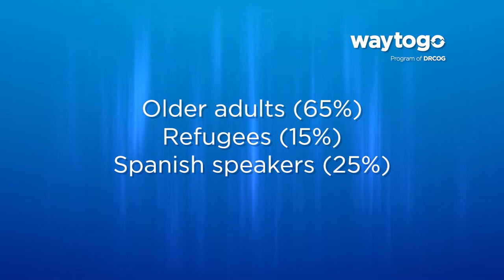2021 Way to Go Awards: Community Champion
Walk2Connect helps residents explore their communities on foot. Learn how their Walking Movement Leaders encourage people to consider walking an essential part of their daily activity, and learn how you can walk more at WaytoGo.org.